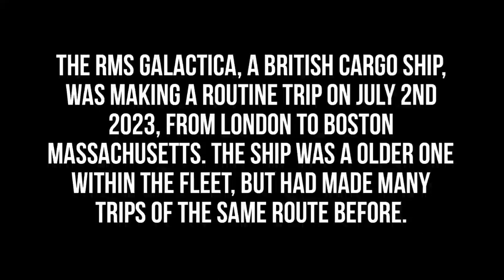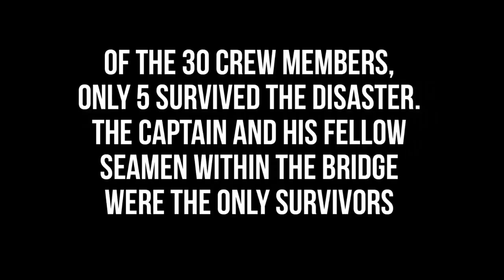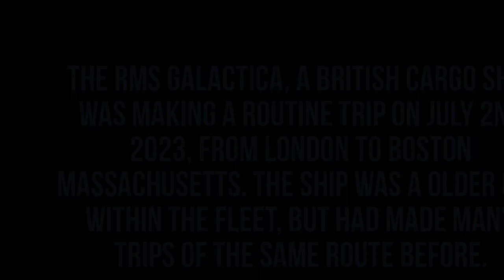RMS Galactica Disaster